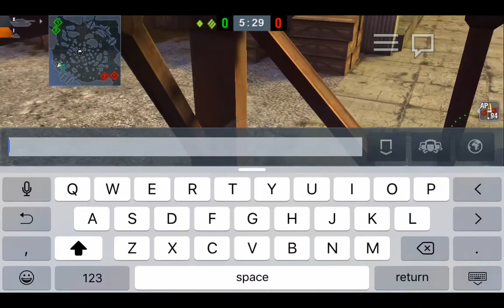New Intro!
I got a suggestion for a intro and BAM here it is! Tell me what you guys think in the comments! Need feedback!!!